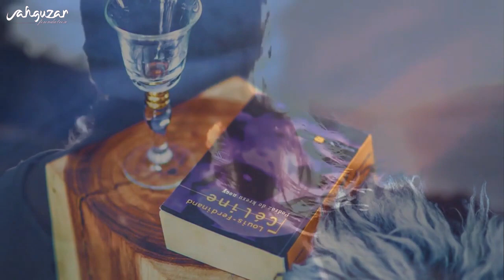Jaun Elia Poetry | saza | Nazm by Jaun Elia | Recited by Pooja Bhatia | Rahguzar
Syed Jaun Asghar (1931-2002), popularly known as Jaun Elia, was born in Amroha where he received his early education under the guidance of his father, Shafiq Hasan Elia. He acquired the degrees of Adeeb Kamil (Urdu), Kamil (Persian), and Fazil (Arabic). He migrated from India in 1957 and settled in Karachi where he worked at the Ismailia Association of Pakistan supervising writing and compilation from 1963 to 1968. Following this, he remained associated with the Urdu Dictionary Board. He also edited Aalami Digest with Zahida Hena.

Jaun Elia was deeply interested in the disciplines of history, philosophy, and religion. This gave a certain touch of otherness to his personality and poetry. His poetry is remarkable for its effortless expression and immediacy of appeal. While he published his first anthology Shaayed (1991) during his lifetime, other collections Yaani (2003), Gumaan (2004), Lekin (2006), Goyaa (2008) and a book in prose entitled Farmood (2008) were published posthumously. He had also collected his letters to Zahida Hena to whom he was married but they had separated later. Elia had also written another book in prose called Rumooz and translated Kitab-ut-Tawwaseen and Jauhar-e-Salqui by Mansoor Hallaj which remain unpublished. The government of Pakistan honoured him with the prestigious award of excellence for his services to literature.

In this video you can listen 'saza' a nazm by Jaun Elia and recited by Pooja Bhatia.